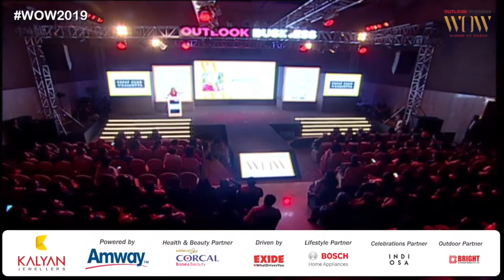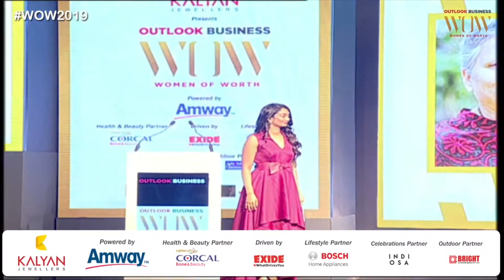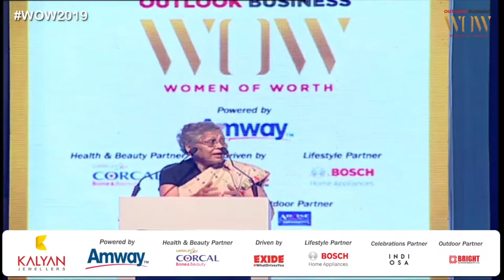Outlook Business | WoW 2019 Kolkata - Monisha Behal